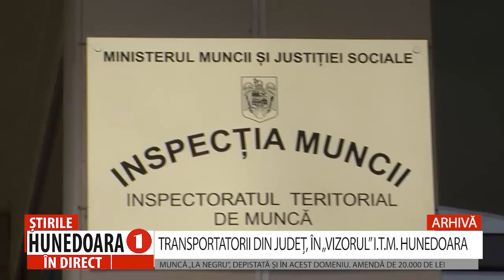TRANSPORTATORII DIN JUDEȚ, ÎN „VIZORUL” I.T.M. HUNEDOARA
MUNCĂ „LA NEGRU”, DEPISTATĂ ȘI ÎN ACEST DOMENIU. AMENDĂ DE 20.000 DE LEI
 Munca la negru a fost depistată și în rândul unor transportatori din județ. Inspectorii de muncă au verificat 20 de conducători auto, în urma cărora au constatat 29 de deficiențe. Totodată, a fost aplicată și o amendă în cuantum de 20.000 de lei, pentru muncă fără forme legale.